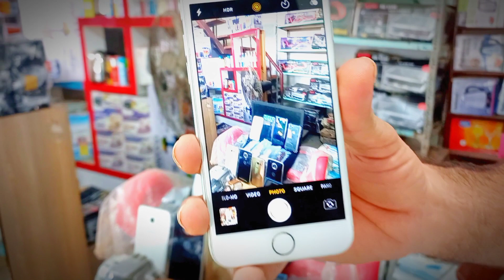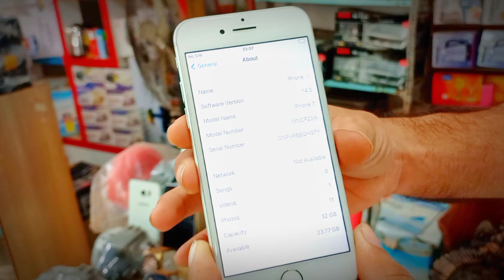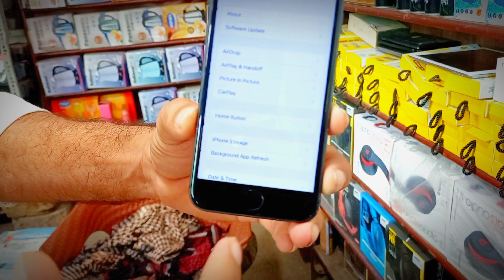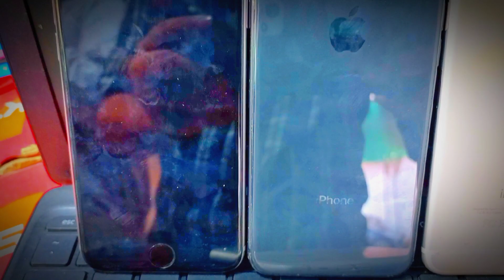I Phone 7 & 8 IOS Mobile Sasta | Sher Shah Super General Godam | Bilal Awan Vlog | All Mobile AndTab